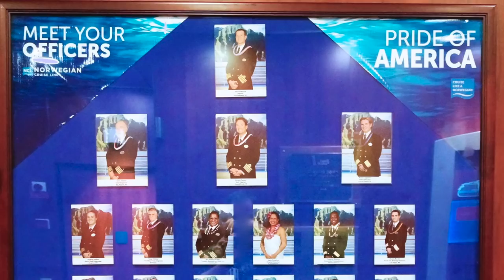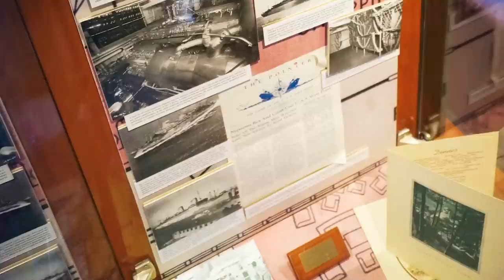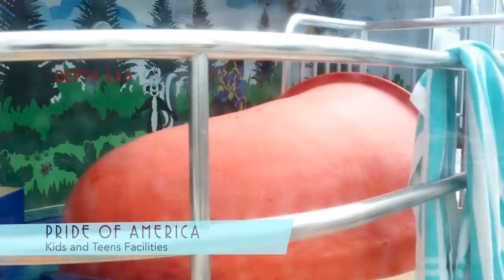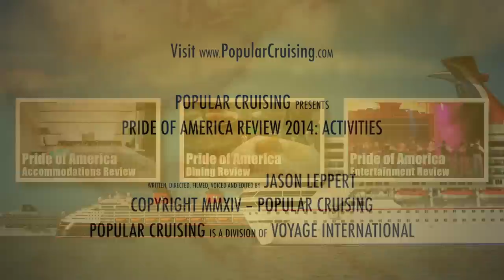Pride of America Tour & Review: Activities ~ Norwegian Cruise Line ~ Cruise Ship Tour & Review